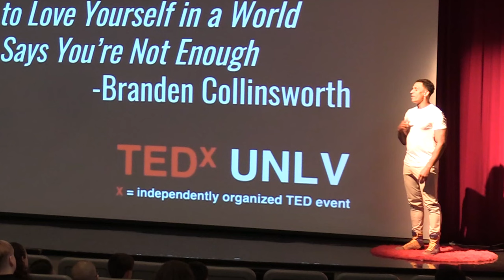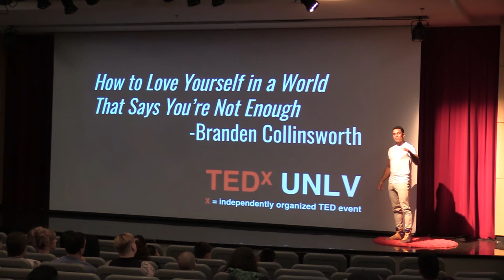How to Love Yourself in a World That Says You're Not Enough | Branden Collinsworth | TEDxUNLV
Human Performance Coach and Global Nike Trainer, Branden Collinsworth, speaks about the revolutionary power of self-love.

While modern-day society has us seeking validation from our careers, our relationships, consumerism, and anything outside of ourselves… This TEDxUNLV talk explores how to cultivate a sense of worthiness and love from within.

In this captivating talk, Branden takes us on a journey from the streets to the skies, where he shares how he overcame generational poverty, survived the streets of East Las Vegas, and eventually brought his dreams to life. Through deep insights and life lessons, Branden teaches us how to truly embrace our gifts and create an indestructible and lifelong practice of self-love.

If you’re looking to build self-confidence, find fulfilment, and learn how to fall in love with yourself... this is the TEDx talk for you.

Branden Collinsworth is an award-winning Entrepreneur, Nike Trainer, Yoga Teacher, Humanitarian and International Speaker. He is committed to creating a global movement of LOVE built upon his own training fundamentals: mindset, movement, meditation, and mastery.

Connect with Branden Collinsworth on LinkedIn and Instagram @BrandenCollinsworth

This talk was given at TEDxUNLV using the TED conference format but independently organized by a local community.
Credit:
Video editor: Allen Zhang

About TEDx: In the spirit of ideas worth spreading, TEDx is a program of local, self-organized events that bring people together to share a TED-like experience. At a TEDx event, TEDTalks video and live speakers combine to spark deep discussion and connection in a small group. These local, self-organized events are branded TEDx, where x = independently organized TED event. The TED Conference provides general guidance for the TEDx program, but individual TEDx events are self-organized